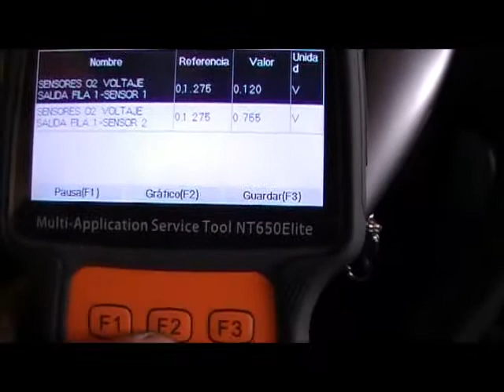NISSAN MARCH 1 6 MONITORANDO AS DUAS SONDAS LAMBDA ABASTECIDO NO ALCOOL